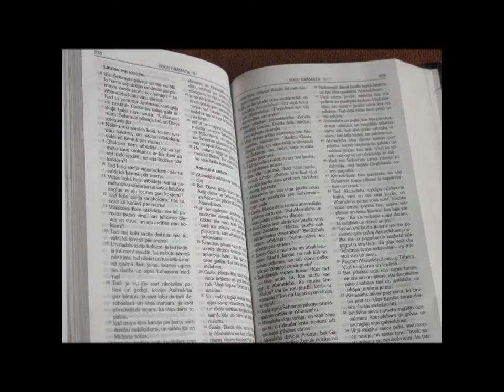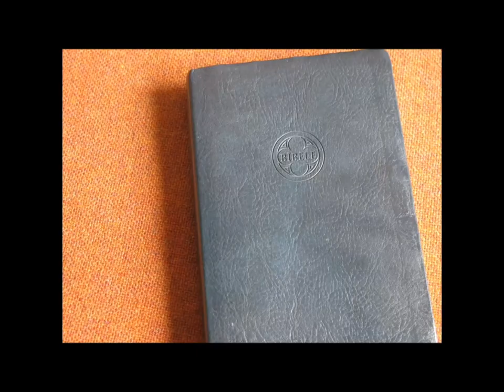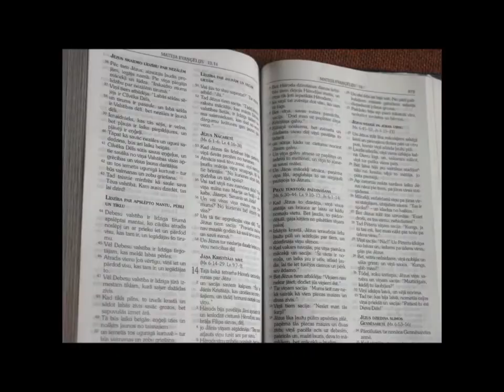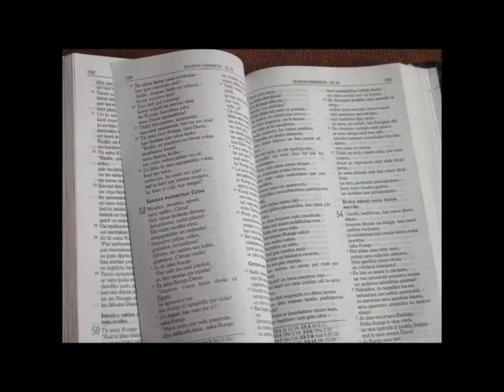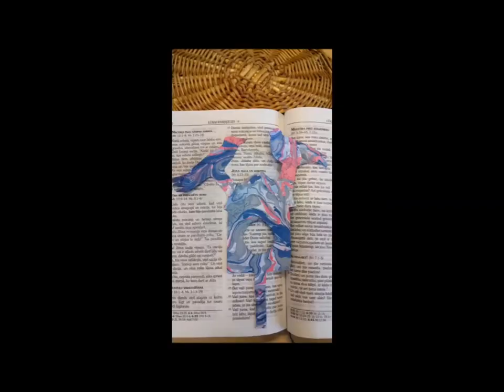Mazais, vismazākais. Jēzus līdzības un mēs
Rīgas Lutera draudzes Svētdienas skolas bērnu un skolotāju veidota filmiņa 2018. gada sezonā.